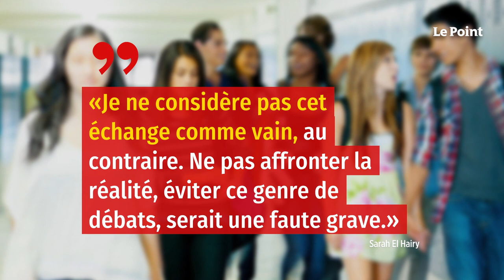Sarah El Haïry : « La République n'est pas à la carte »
C'était pendant les vacances de la Toussaint, le 22 octobre dernier, une semaine après l'assassinat de Samuel Paty. Sarah El Haïry, secrétaire d'État à la Jeunesse et à l'Éducation auprès du ministre de l'Éducation nationale, de la Jeunesse et des Sports, s'en va à Poitiers à la rencontre de 130 jeunes. Depuis quatre jours, ils se réunissent sous l'égide de la Fédération des centres sociaux et socioculturels de France et débattent autour des religions, un thème choisi un an plus tôt, et préparent des propositions que la ministre est venue recueillir. Le dialogue est difficile, les propos des jeunes sont durs. Selon un article de La Vie, le rendez-vous fut un véritable « dialogue de sourds », mais la réalité semble ailleurs. Comment certains jeunes, encadrés par une association de renom depuis plusieurs jours, en sont venus à des positions radicales ? La ministre veut comprendre et diligente une inspection.